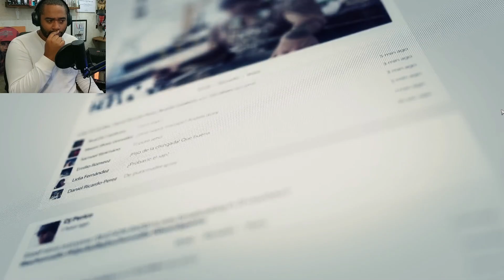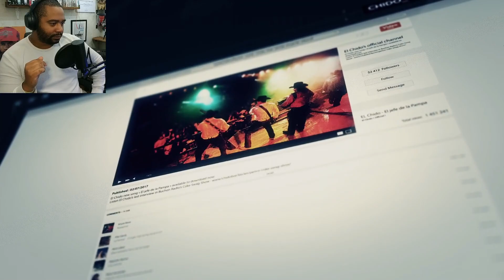EL SEÑOR DE LA NOCHE | Tom Clancy's Ghost Recon: Wildlands #36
Crea un equipo hasta con 3 amigos en Tom Clancy’s Ghost Recon® Wildlands y disfruta del Shooter militar definitivo en un enorme y peligroso mundo abierto. Participa en un modo JcJ 4 contra 4 basado en clases y batallas tácticas con Ghost War.

ACABA CON EL CÁRTEL
En un futuro cercano, Bolivia ha caído en manos del despiadado cártel de Santa Blanca, que ha propagado la injusticia y la violencia. Su objetivo: crear el mayor narcoestado de la historia.

SÉ UN GHOST
Crea un Ghost y personalízalo junto a sus armas y equipo. Disfruta de una libertad de juego total. Lidera a tu equipo y acaba con el cártel, solo o con tres amigos.